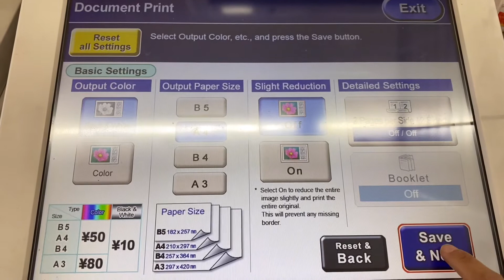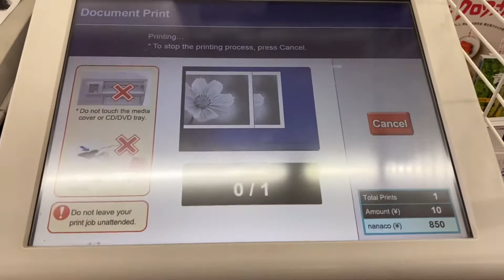How to print using Nanaco Points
Seven Eleven Printing using Nanaco Points
-Nanaco Card
-Download Multicopy
-Use 711 Multicopy wifi